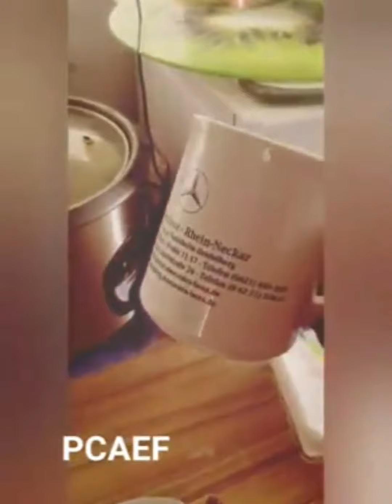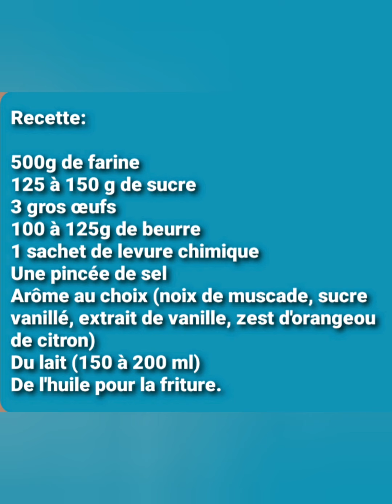Beignets soufflés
Recette:

500g de farine
125 à 150 g de sucre
3 gros œufs
100 à 125g de beurre
1 sachet de levure chimique
Arôme au choix (noix de muscade, sucre vanillé, extrait de vanille, zest d'orangeou de citron)
Du lait (150 à 200 ml)
De l'huile pour la friture.

I'm on Instagram as @nab_advisor. Install the app to follow my photos and videos.

sans oublier d'activer la cloche🔔